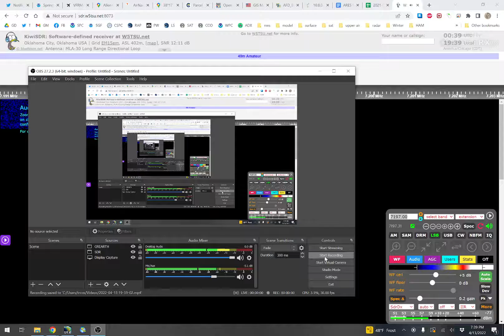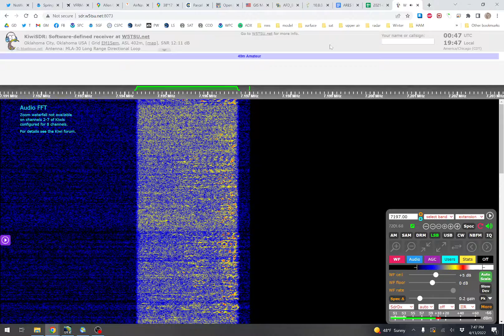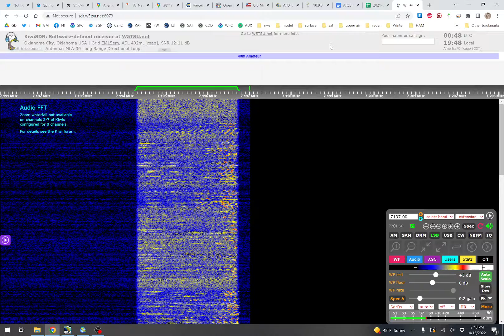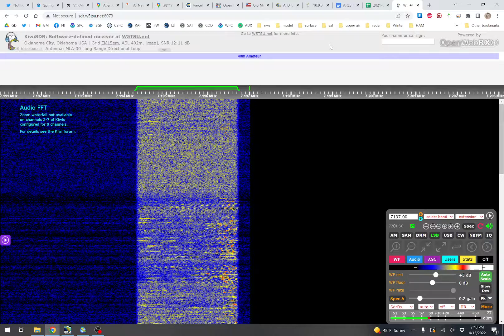State Line ARES HF Exercise 4/13/2022